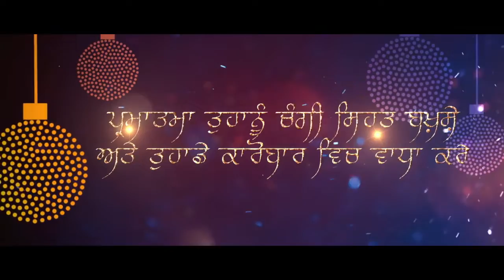Happy new year (ਨਵੇ ਸਾਲ ਦਿਆ ਮੁਬਾਰਕਾ)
Happy new year 2019 2 all